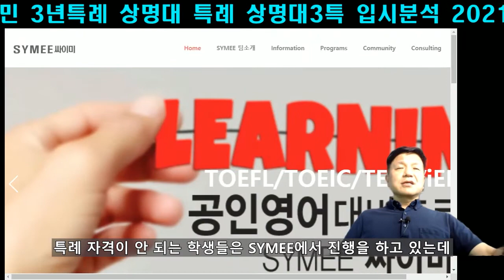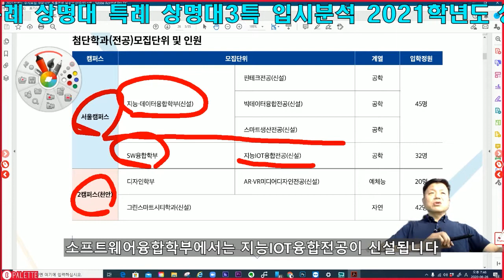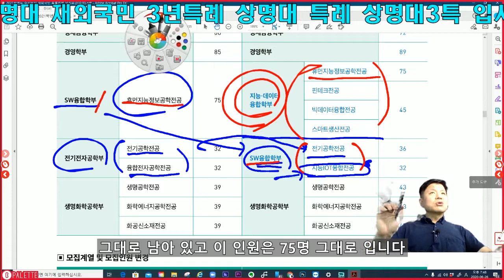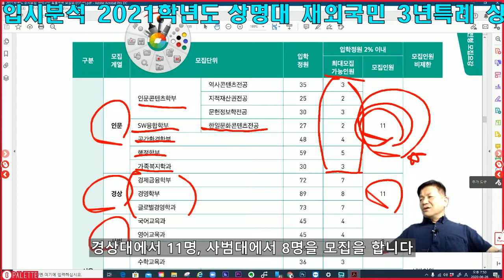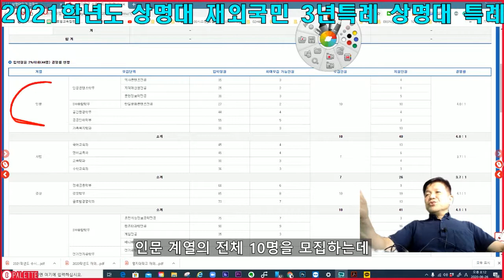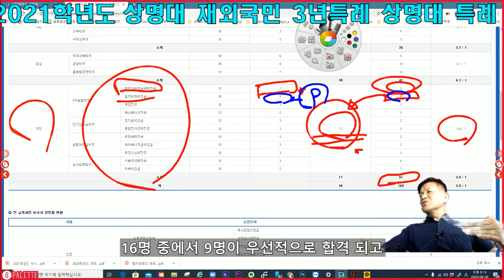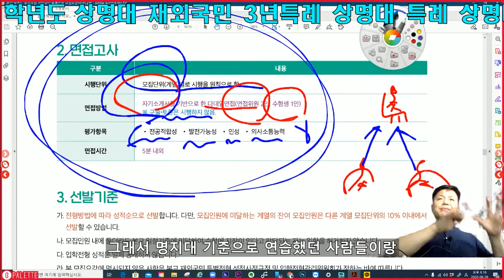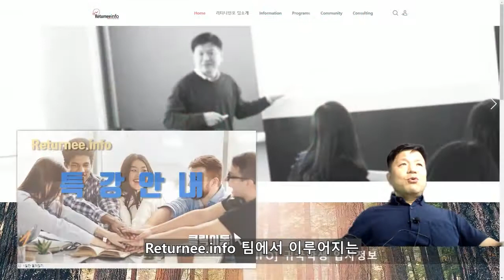상명대 재외국민 3년특례 상명대 특례 상명대3특 입시분석 2021학년도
상명대학교의 재외국민 3년특례를 입시분석 상명대 특례 상명대3특 입시분석 2021학년도 SYMEE